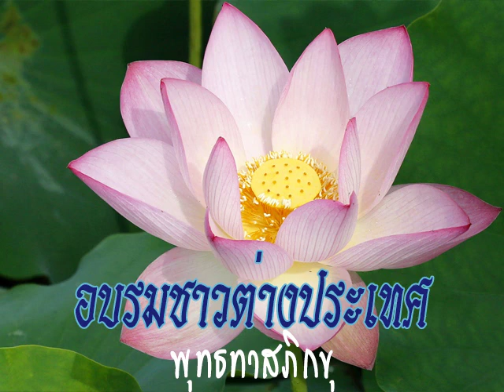2530 05 03 ความทุกข์และเหตุให้เกิดทุกข์